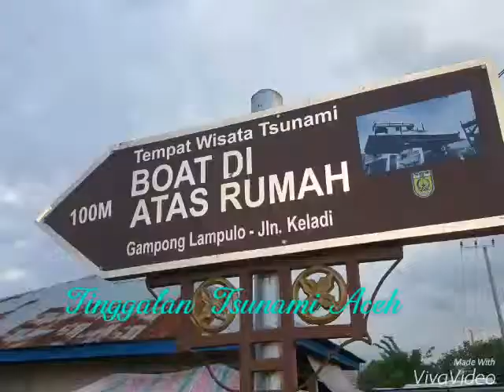Brozek Zamri- Sebuah Karya ADUN BT KURAU